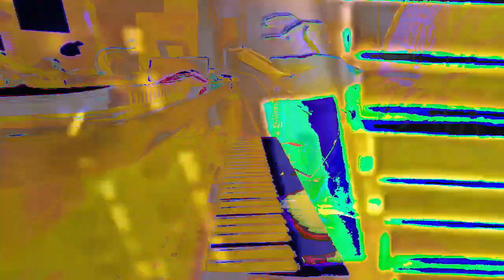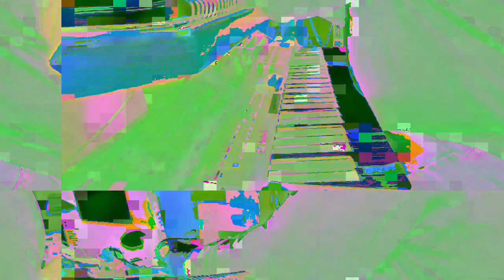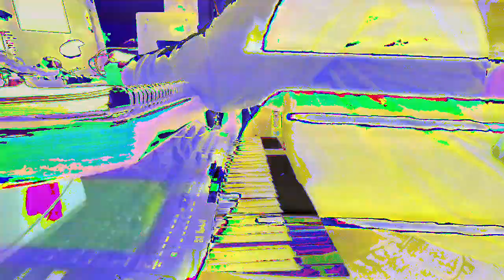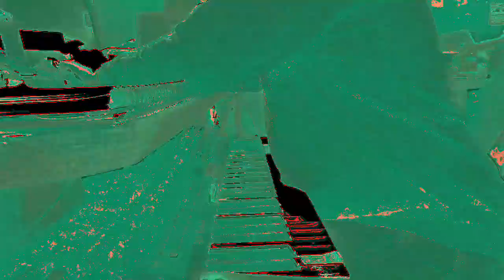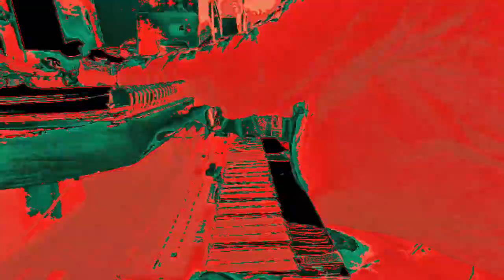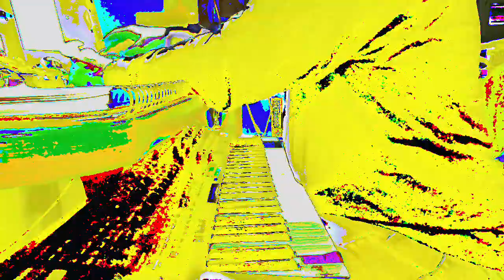[EPILEPSY WARNING] Movie 23 02 23 08h43m24s *Photosensitivity Warning*